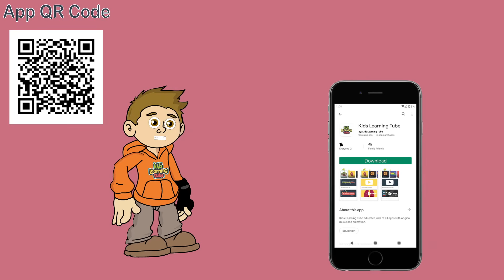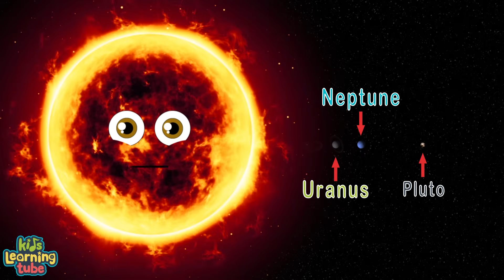The Largest Star in the Universe – Size Comparison Stephenson 2-18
Learn about the largest star in the universe with the Universe Size Comparison with Stephenson 2-18 by KLT App for iPhone & iPad

You can vote for the video of the week, get your name in the credits, and support something you believe in!